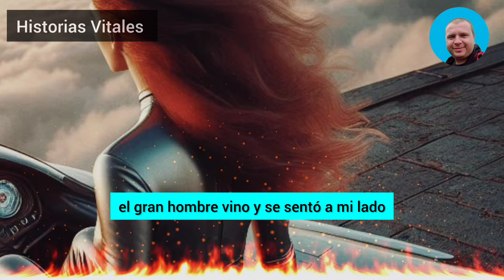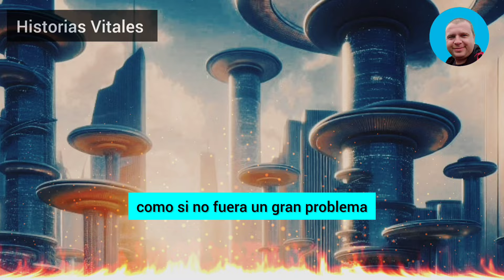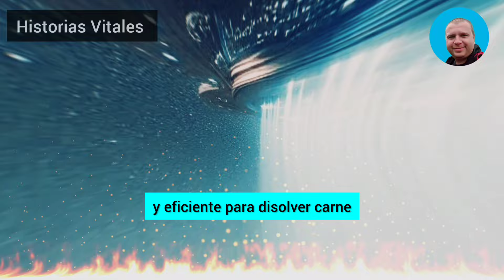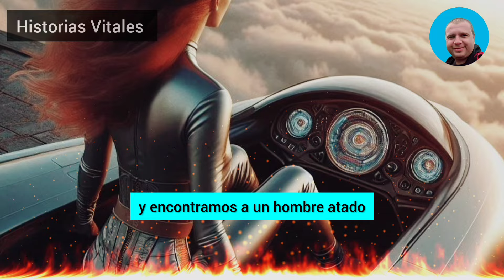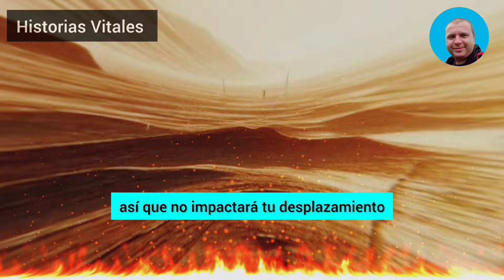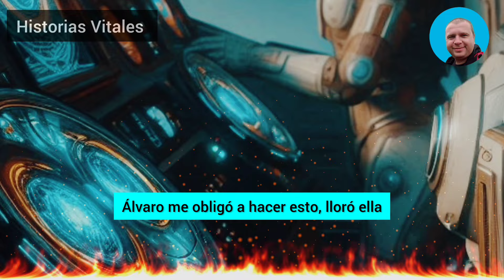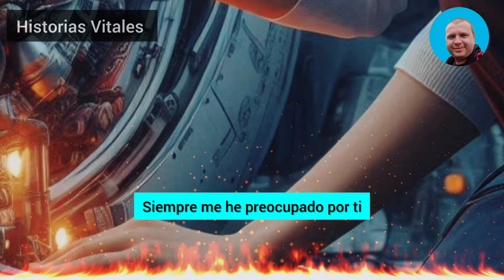Me Quedé Boquiabierto Cuando Sorprendí A Mi Infiel Esposa En El Dormitorio Con Su Amante. Aquel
Me quedé boquiabierto cuando sorprendí a mi infiel esposa en el dormitorio con su amante. Aquel canalla se levantó de un salto y empezó a pegarme... A través de la bruma del dolor, le oí decir con desprecio: «Ahora tu mujer es mía. Tienes suerte de que no haya acabado contigo aquí mismo, pero no te preocupes, volveré. Hay una cosa más: mientras yo me divierto con tu mujer, mis amigos se lo pasan en grande con tu hermana...